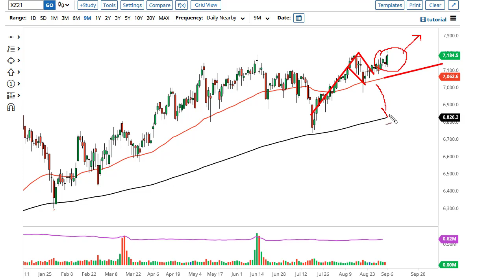FTSE 100 Forecast September 7, 2021